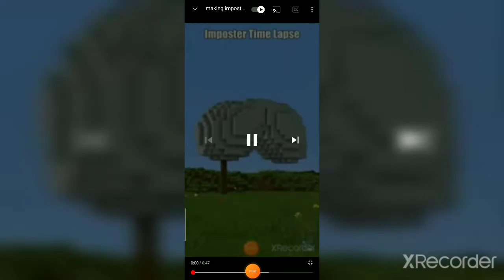✓making imposter statue in minecraft timelapse